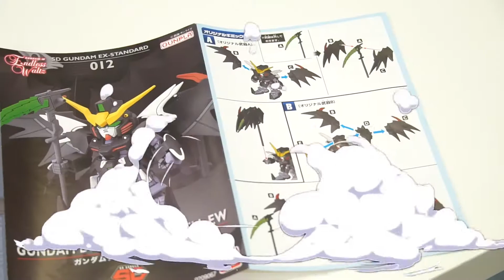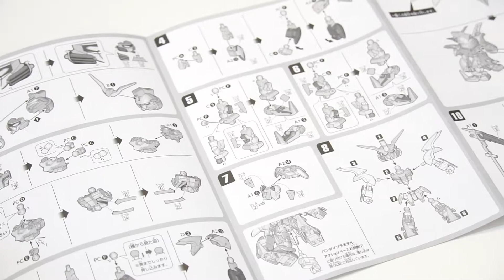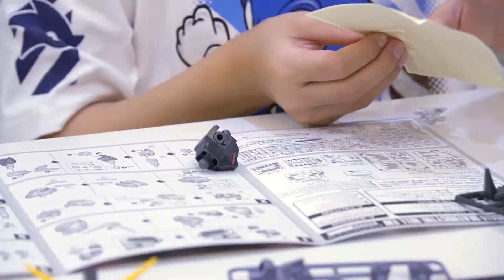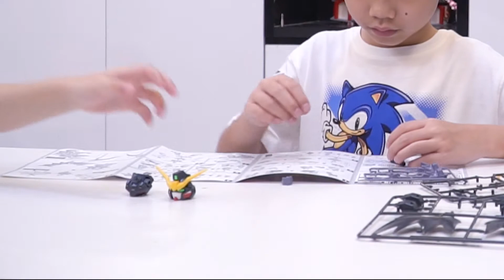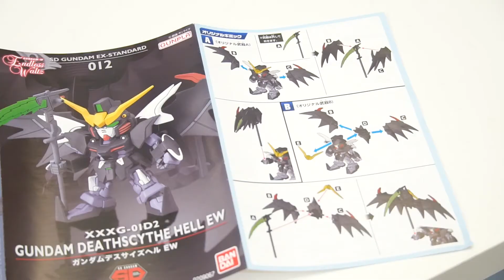กันดั้ม | GUNDAM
ติดตามพี่ภูภูมิ และน้องภูกฤษ ได้ที่